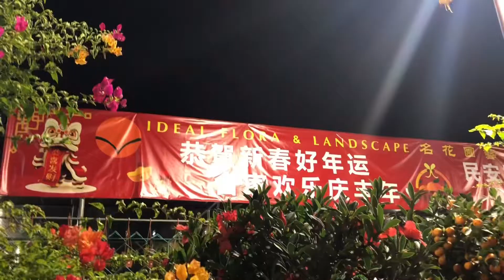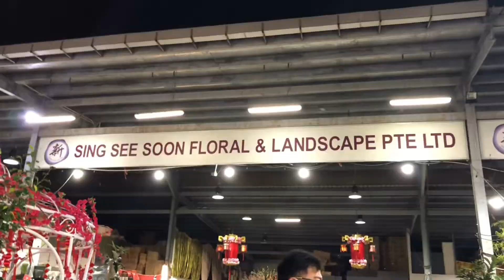WHAT KIND OF FLOWERS IS LUCKY FOR CHINESE NEW YEAR | SINGAPORE CHINESE NEW YEAR |mrstanvlog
People busy busy flowers , decorations for Chinese New Year 🧧. Every year lolac was looking cheapest and Bea flower. So we went to all the nursery flower in Singapore.